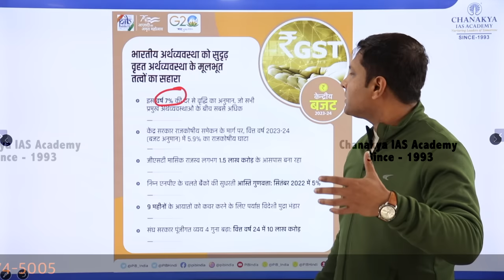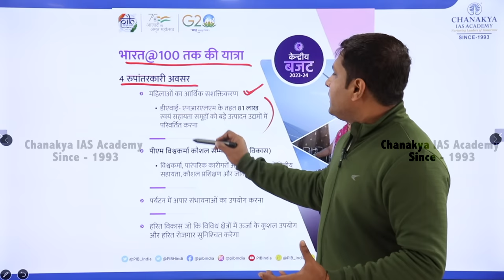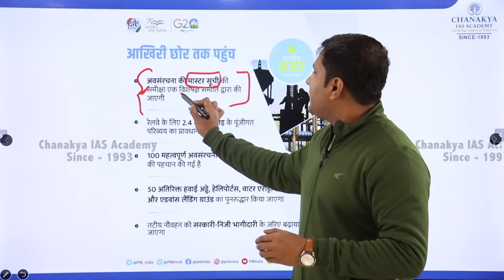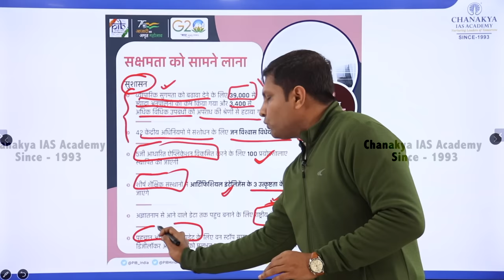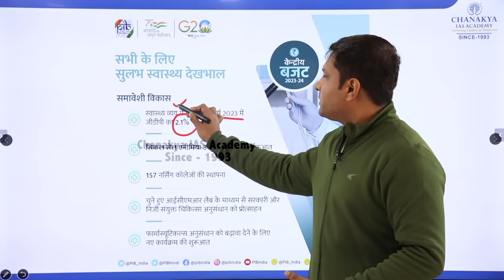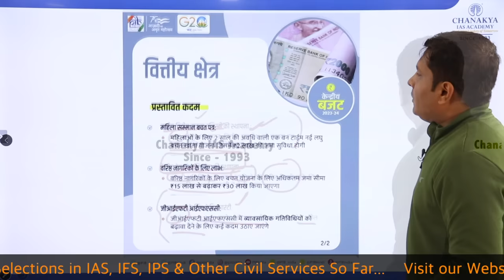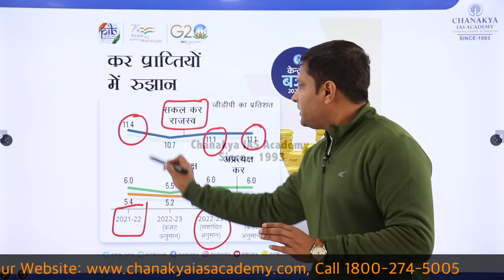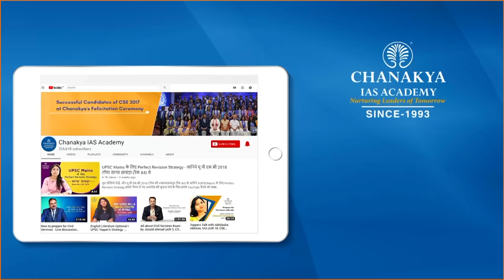Union Budget 2023 - 24 Complete Analysis & Highlights | Nirmala Sitharaman | Vision For Amrit Kal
Union Budget 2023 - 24 Complete Analysis & Highlights. The general budget for the financial year 2023 is going to be presented by the Union Finance Minister Nirmala Sitharaman on 1 February 2023. In this video, our renowned faculty is providing the comprehensive analysis of the Union Budget 2023-24.
The in depth analysis and explanation provided by the faculty with respect to budget is exam oriented and hence help the students get an upper edge in the examination.